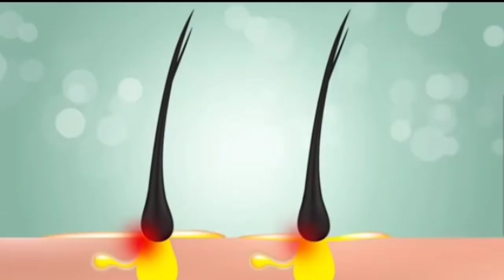Shampoo में बस 2 चीज मिला लो बाल इतने तेजी से लंबे घने हो जाएंगे आप संभाल नही पाओगे Hair Growth